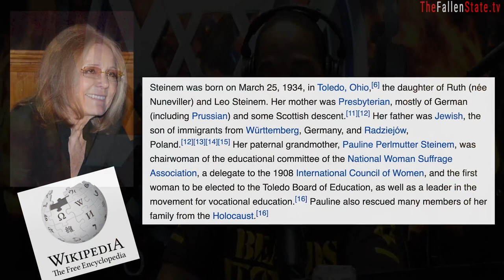Jesse Asks Bl*ck Israelite: Should Men Have Multiple Wives? (Highlight)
In this episode highlight of TheFallenState TV, host Jesse Lee Peterson interviews Hebrew Israelite Captain Tazaryach, of the ISUPK.

ALT. MEDIA